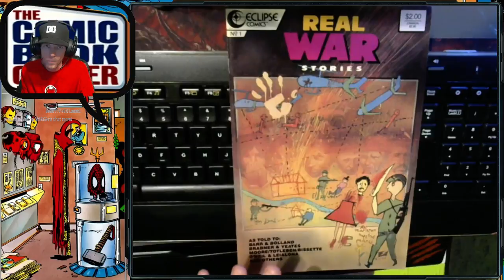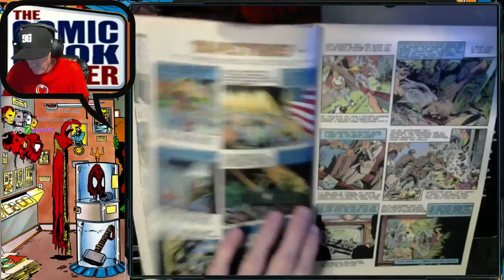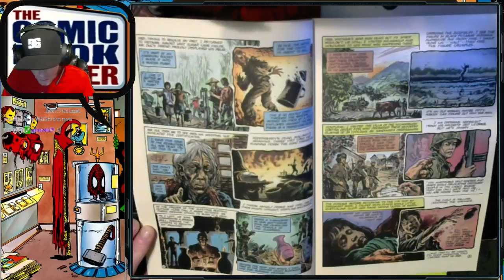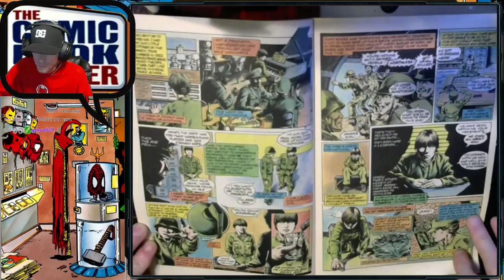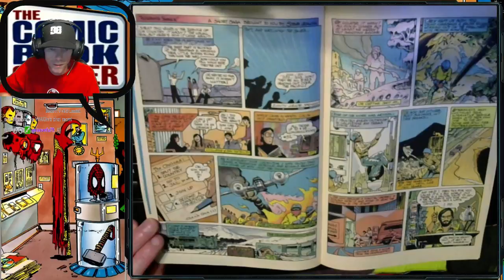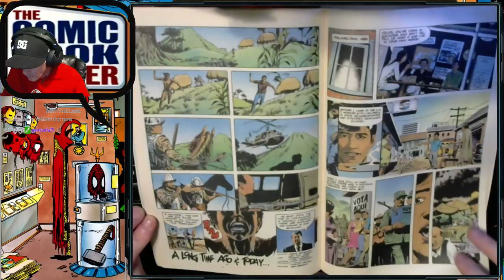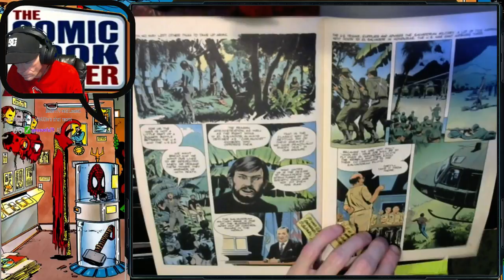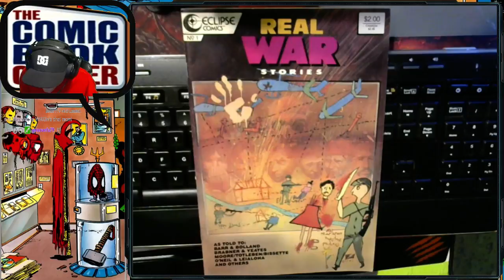Comic Corner - Real War Stories #1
One of the most important comics I have ever read, especially, in these turbulent times of potential all out war between the World.  A MUST READ.